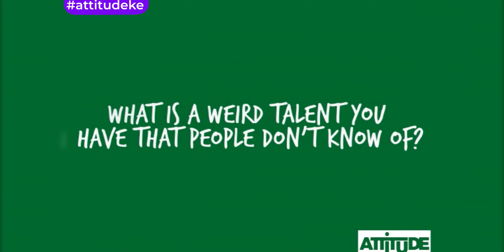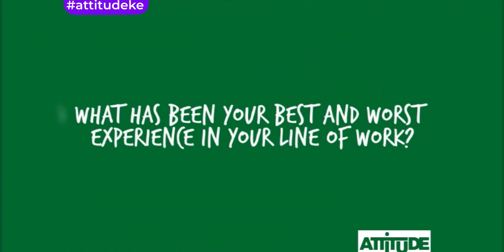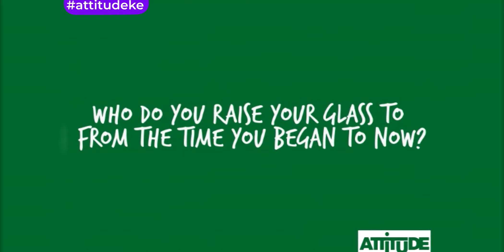STAY IN YOUR HEAD AND BECOME WHO YOU WANT TO BE - MANASSEH NYAGAH ONE ON ONE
Famed for his roles in Netflix's 'Uradi' and Showmax series 'Famous', media personality Manasseh Nyagah, is  a fashionable, distinguished gentleman. He's understanding of versatile pieces of mood style heritage proves that fashion is all about self-expression. We caught up with the TV Star and got to understand him a little bit more.